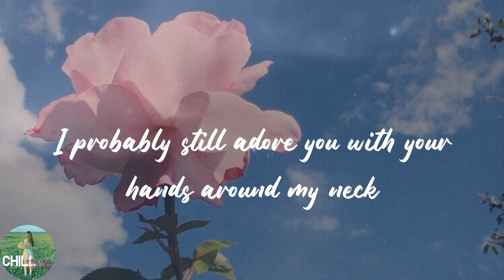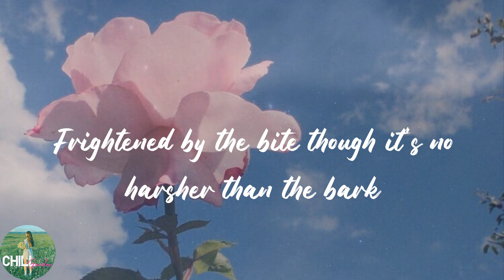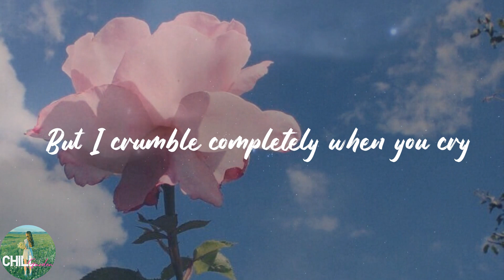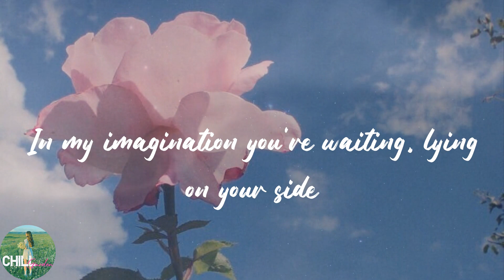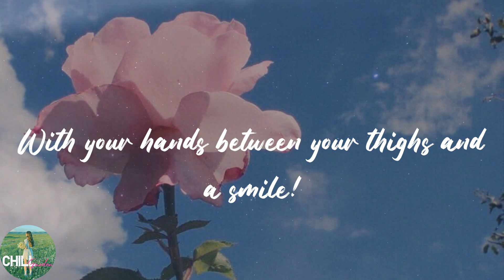Arctic Monkeys - 505 (Lyrics)